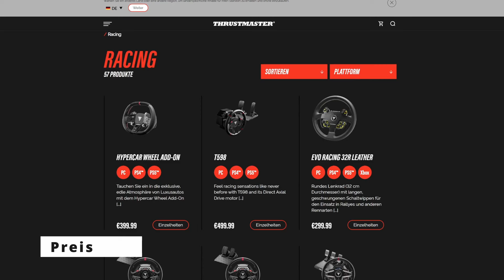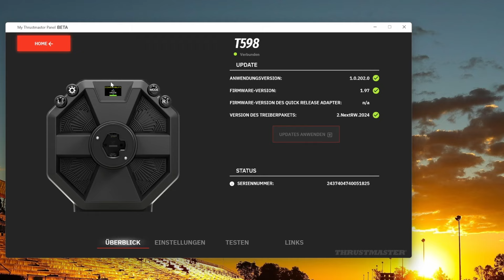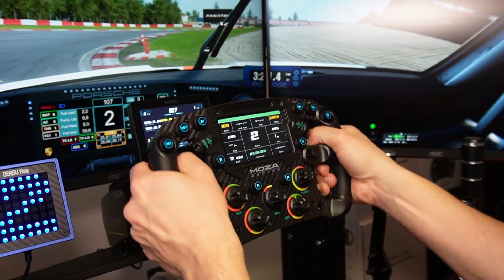Thrustmaster Hypercar Wheel Add On A-Z Review - Edles Wheel zum bezahlbaren Preis.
Getestete Lenkräder und Wheelbases bei Ron Reviewt:
Logitech G923
Logitech G29
Thrustmaster T150
Thrustmaster T300
Thrustmaster T248
Thrustmaster T818 DD
Logitech DD

Komplett PC high end
Komplett PC Mittelklasse
Komplett PC Einsteiger

00:00 Intro
00:29 Disclaimer
01:11 Preis
01:26 Lieferumfang
01:52 Kompatibilität
02:24 Specs
08:25 Software
08:59 Rennstrecke
20:11 Cons
21:13 Neutral
22:06 Pros
23:22 Fazit
25:20 Ausblick